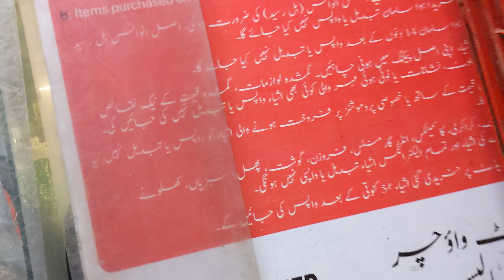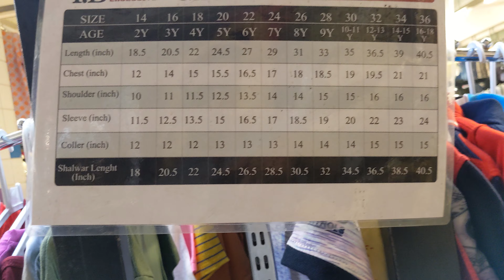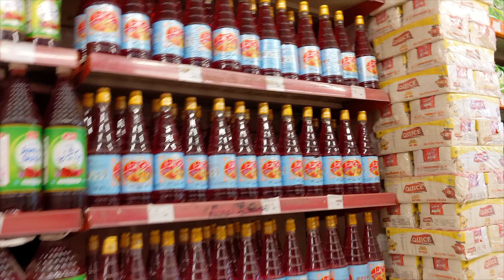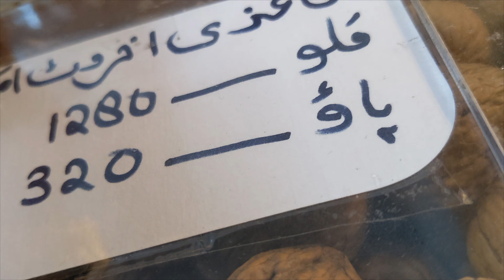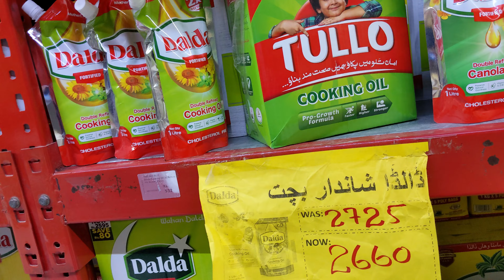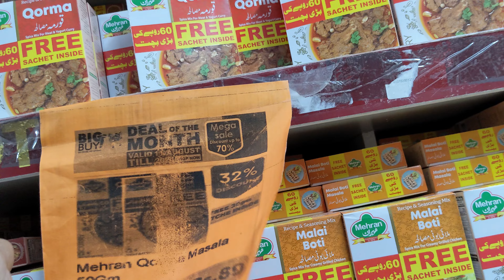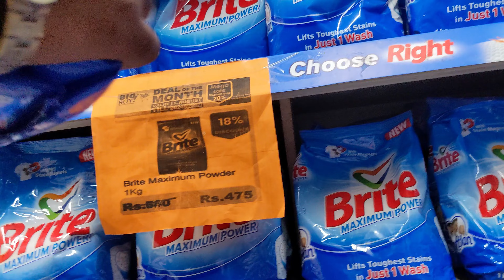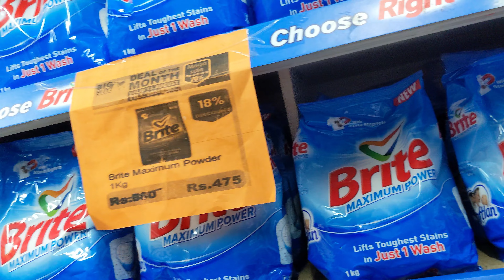Big Buy Supermarket Karachi | Full Store Tour & Honest Review on Discounts!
Join me as I explore Big Buy Mart on Abul Hassan Isphahani Road to find out if their special discounts are truly worth the hype! In this video, I take you on a tour of the store, covering everything from clothes and crockery to shoes, rice, flour, and much more. I’ll also share my thoughts on the store's environment, customer service, and overall shopping experience. Don’t miss this in-depth review before you head out to shop!